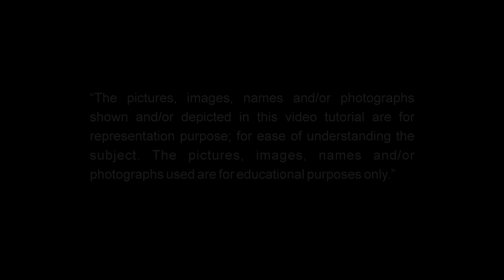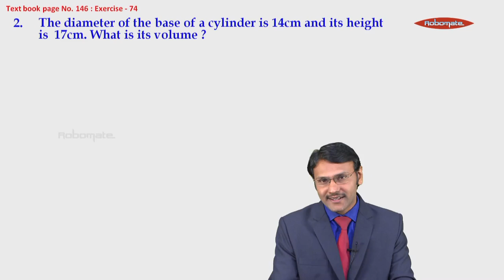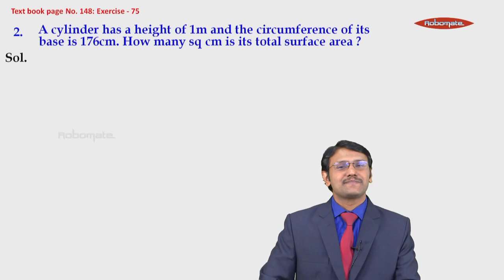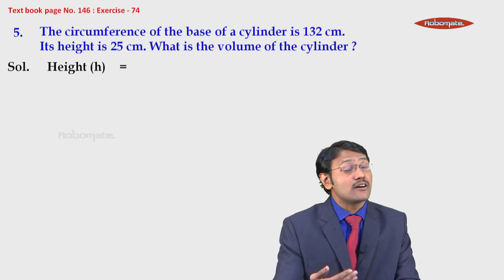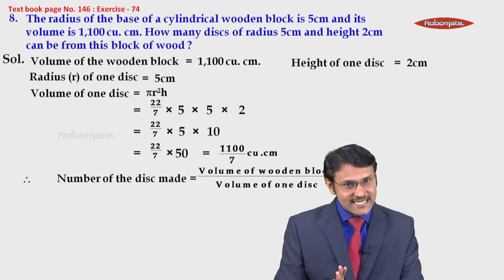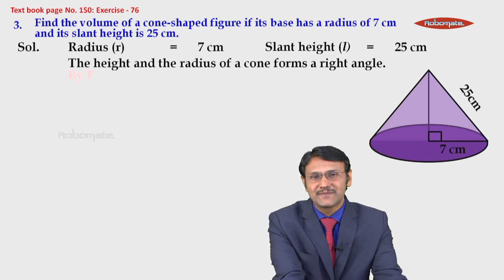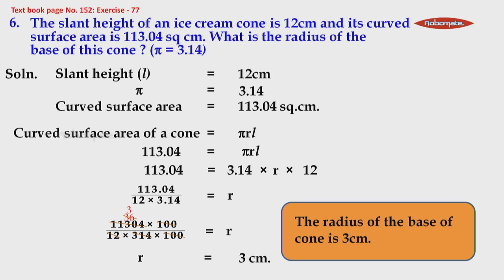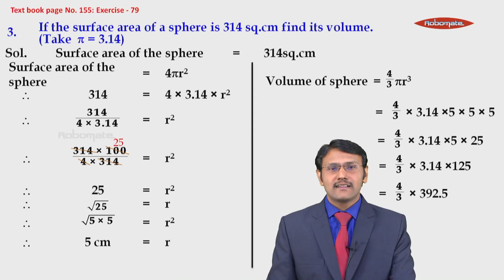Volume and Surface Area Lesson – Geometry Lecture - Std 8 INK Online Tuitions / Classes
Best & easy to understand explanation of Volume and Surface Area Lesson ( Geometry )
Join INK Online Classes for SSC, Board to MAKE LEARNING INTERACTIVE
Register for free demo of INK Online Classes for SSC, Board at your home,